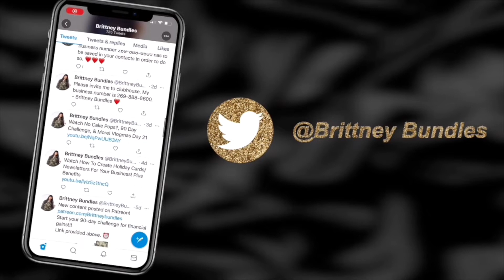How To: Marketing Captions For Your Business